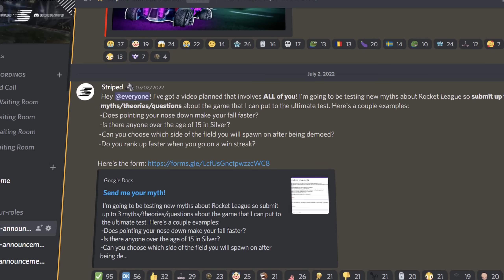I tested every myth in Rocket League and learned something INSANE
You don't know as much about Rocket League as you think you do and I'm going to prove it. Rocket League has tons of myths and I'm going to test them all with @WaytonPilkin to see if they are real or busted. This led me to find some insane facts about the game that are actually useful!

If you like this video, check out @MrNapkin!

0:00 Intro
0:53 Competitive doesn't average ranks
1:23 Boosting while supersonic is faster
1:56 Scarab is OP
2:50 More people are unsubscribed
3:03 Double reset without air roll
3:33 Close to ranking up = worse tm8s
4:16 Wavedash on another car
4:38 Fall faster with nose down
5:25 Aerial faster by accelerating
5:42 Air rolling makes you faster
6:20 Epic Games has worse servers
6:49 Flip reset on puck
7:47 Small pads give you over 12 boost
8:27 You can choose demo spawn side
9:13 Demo backwards
9:47 GCs can't score open nets
9:57 There's no custom mode where you can't score
10:32 Quick chatting is OP
11:07 Age determines your rank
11:48 You can't win by only goalkeeping
12:21 Pro settings make you better

Co-editor: @SirClassy